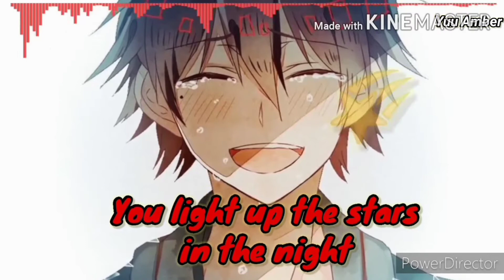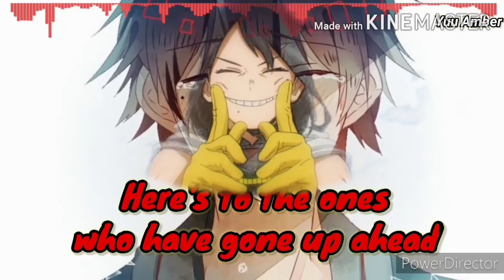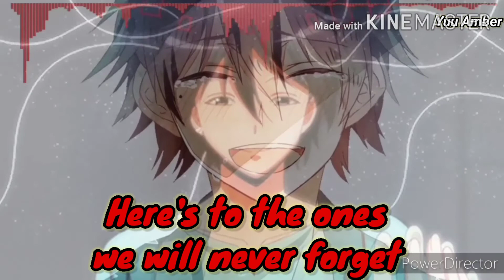Nightcore - Not Goodbye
Happy Friendship day guys.

✨SONG: Not Goodbye.
✨ARTIST: Colton Dixon.

We all lose our loved ones at some point in our lives. Surely it will break our hearts. Every time we think of them, it'll hurt, but still just remember one thing, that when our time comes, if we had lived our lives close to Jesus, we'll meet them in heaven and above all, we'll meet our Lord Jesus in a place with no weeping.☺️